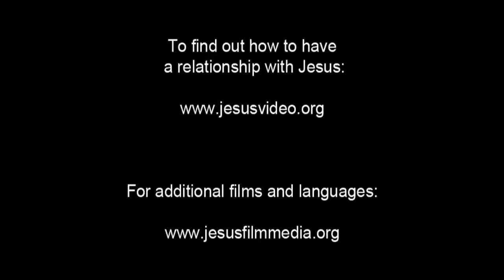French! Confess Jesus As Lord! Believe In Jesus Resurrection! Surely Saved Forever!(42)